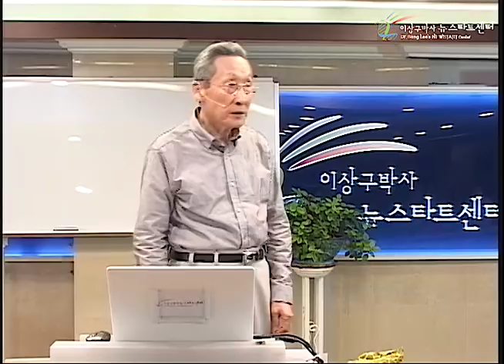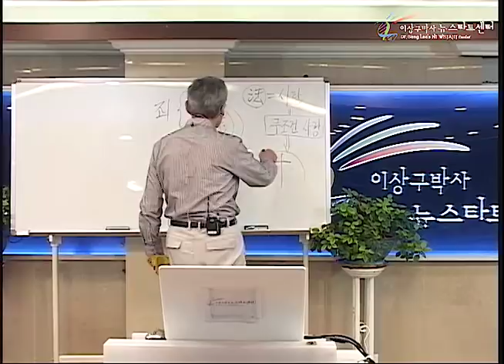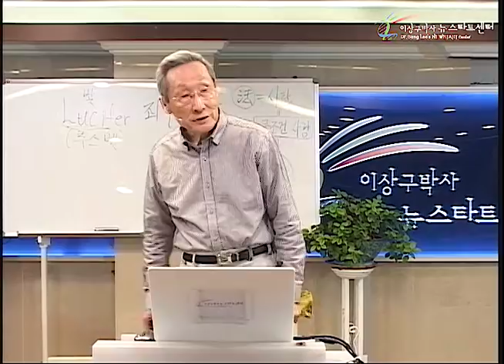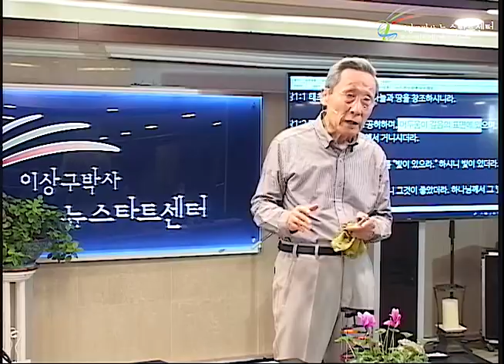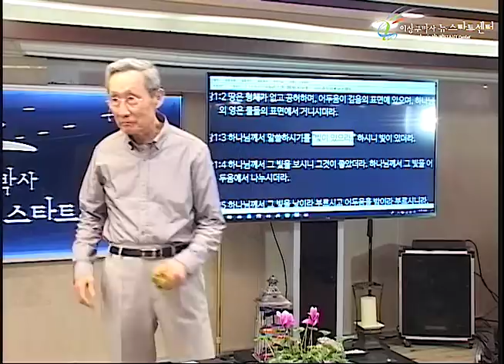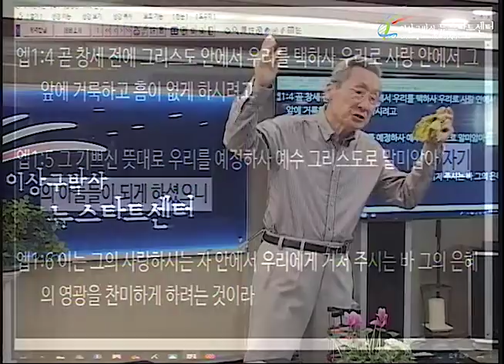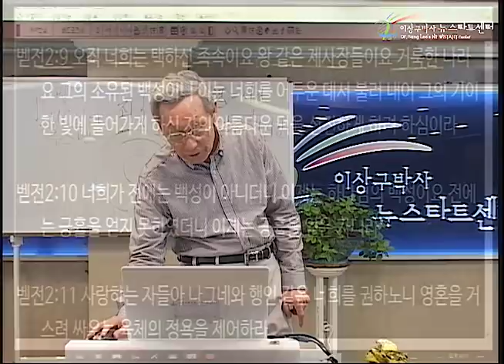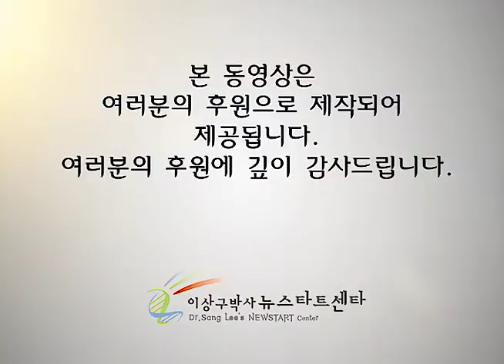H227 11 원죄란 무엇인가?